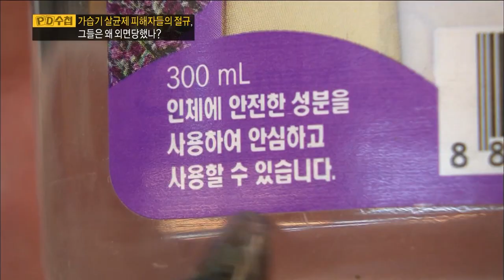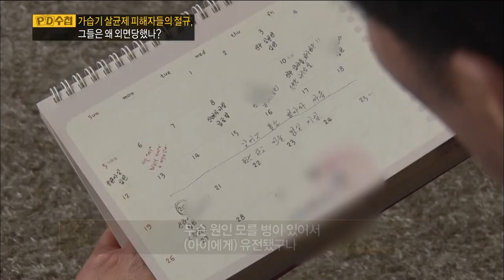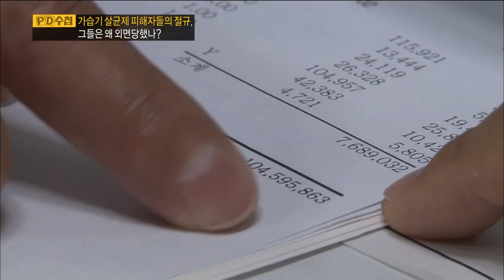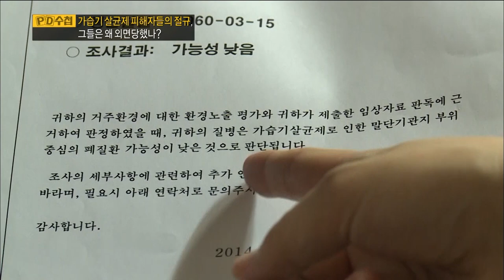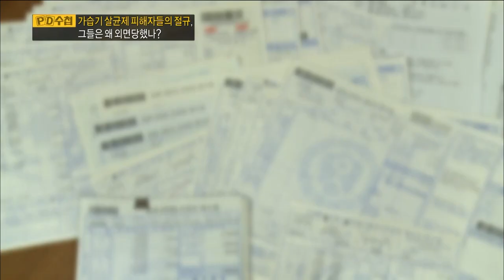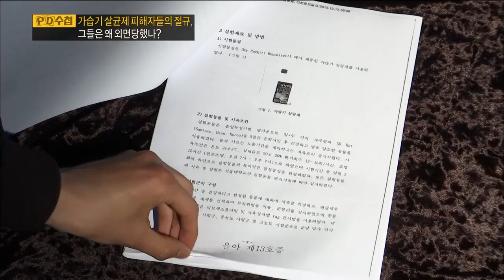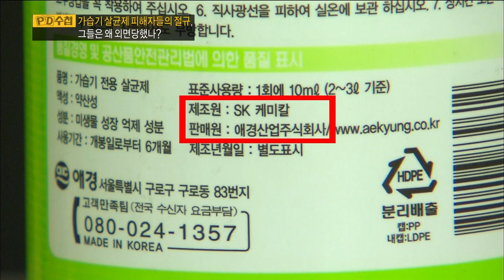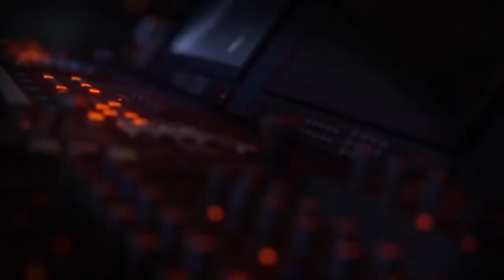[Full] 가습기살균제 피해자들의 절규, 그들은 왜 외면당했나?_MBC 2016년 5월 17일 방송